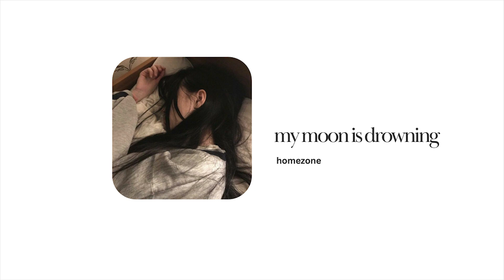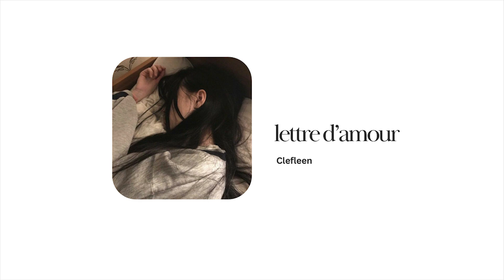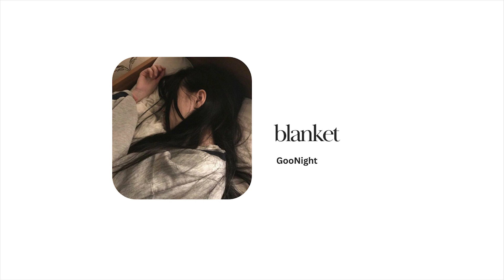rest & recharge playlist